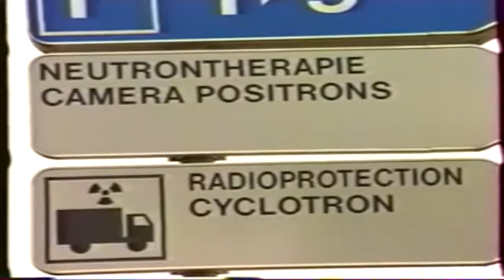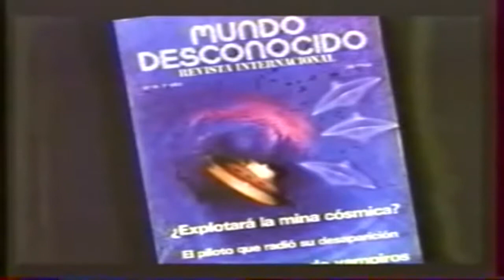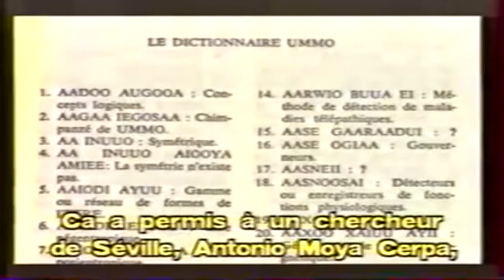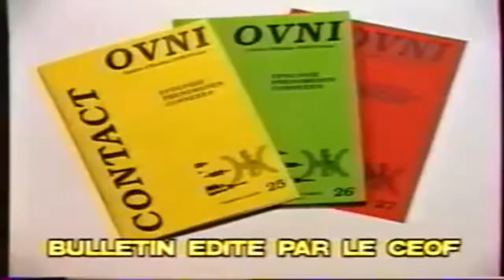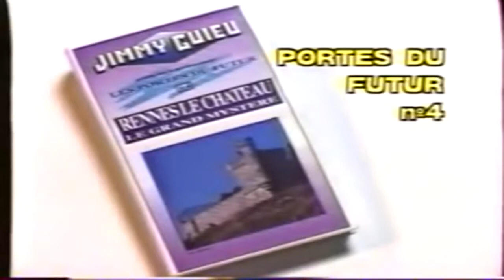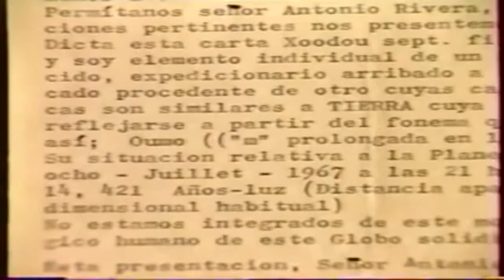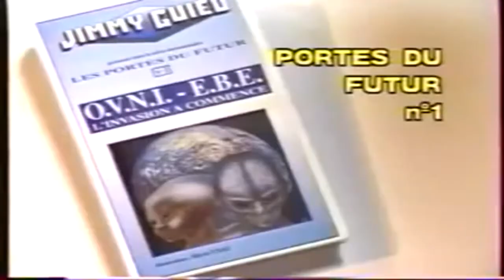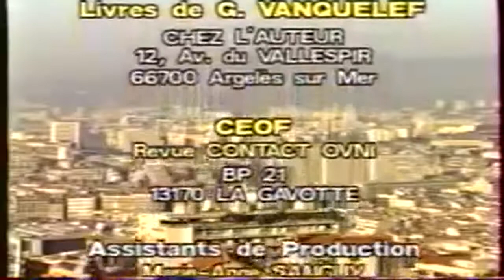Vidéo N°06 Les gouvernants secrets 1 Nos visiteurs les extraterrestres 1992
idéo N°06   Les gouvernants secrets 1   Nos visiteurs   les extraterres